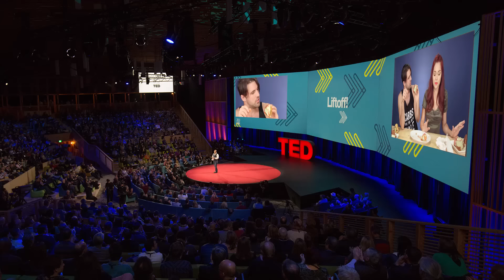Not Your Average CUPCAKES (Cheat Day)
Today's cupcakes are as big as your head & probably way too much for your stomach, but Erin & Jarrett try to eat them anyways!  Meat, Fish & Poisonous Fruits are all involved...  You have truly never seen more creative cupcakes.